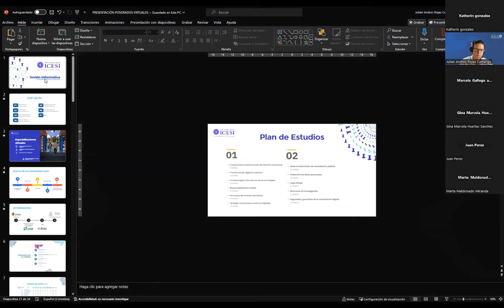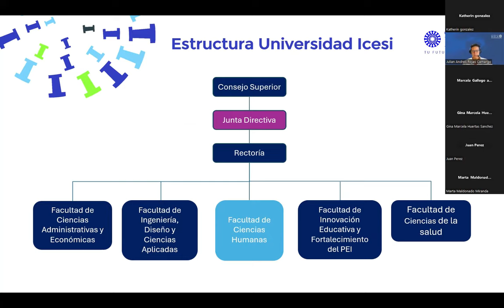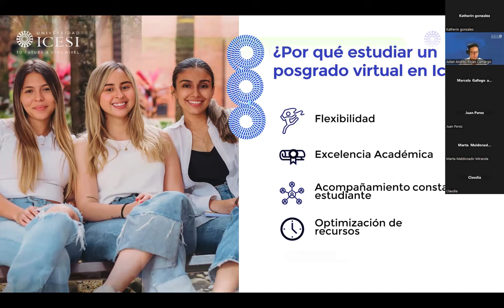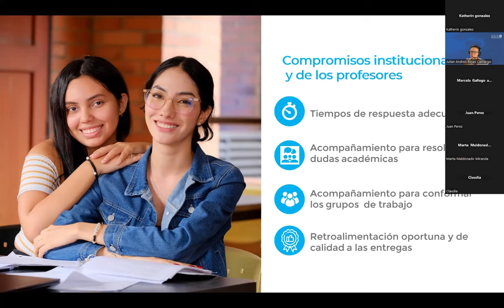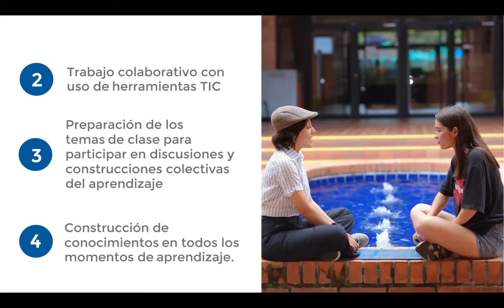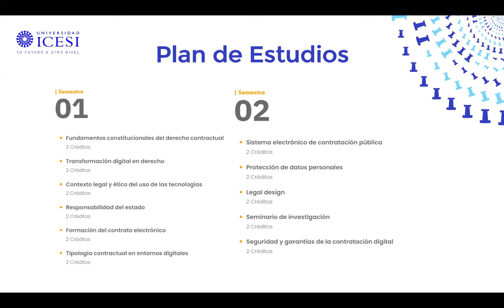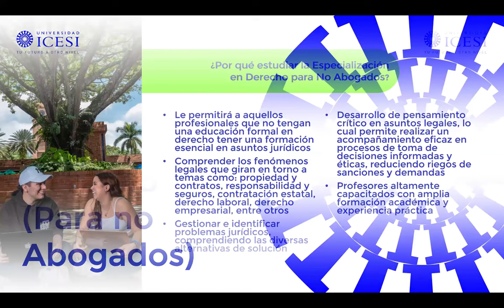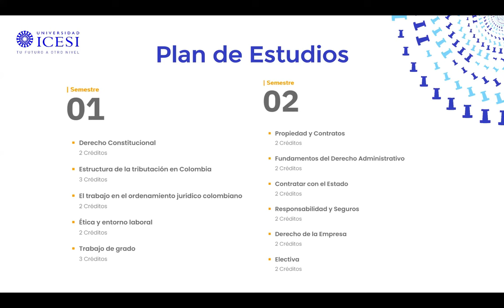Sesión informativa Especializaciones virtuales en Derecho